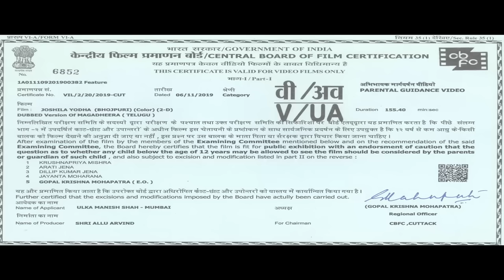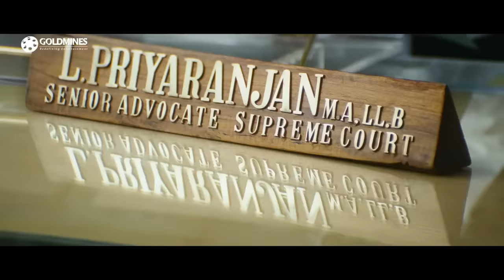Joshila Yoddha (Magadheera) Bhojpuri Dubbed Movie | Ram Charan, Kajal Aggarwal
In 1609 AD, Mitravinda, a princess, and Kala Bhairava, the warrior that she loved, die. 400 years later, the warrior is reincarnated as Harsha, a motorcycle stuntman. He brushes hands with a girl and sparks fly as he begins to recall his past life. Knowing that he is destined to love this young woman, he sets about trying to identify her. Indu does not remember her past life and keeps Harsha at a distance; playing tricks on him until she gets to know him better. However, just as the two begin to fall in love, a sinister force from their shared past returns!